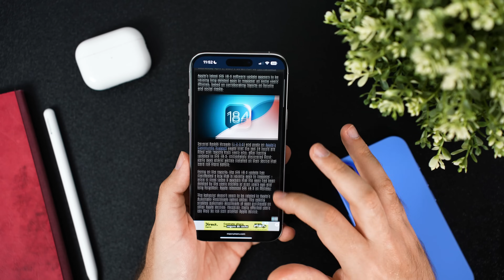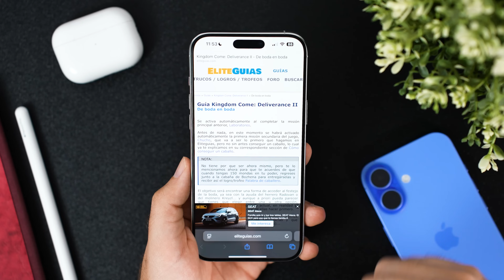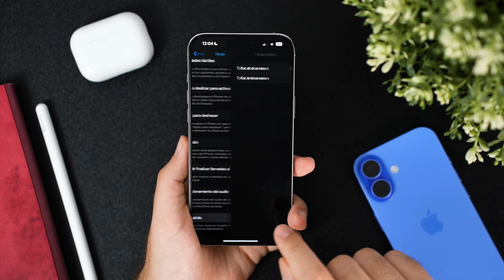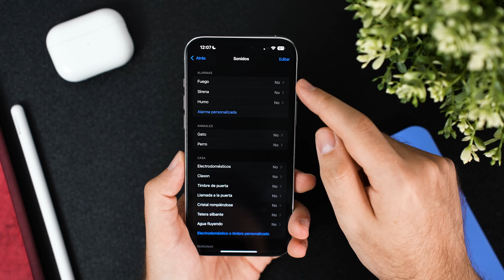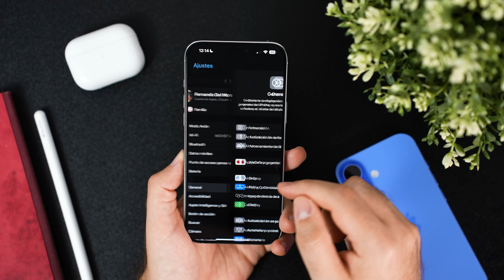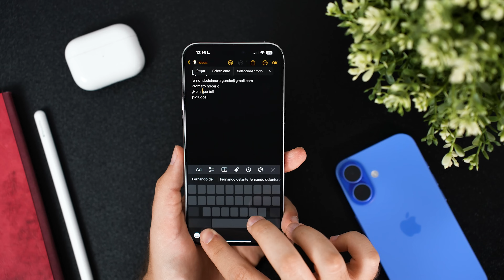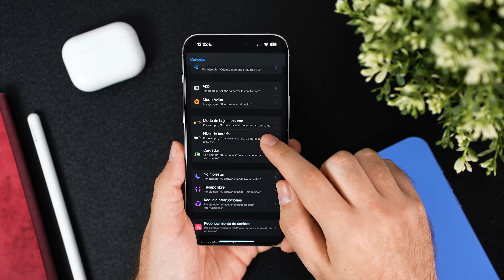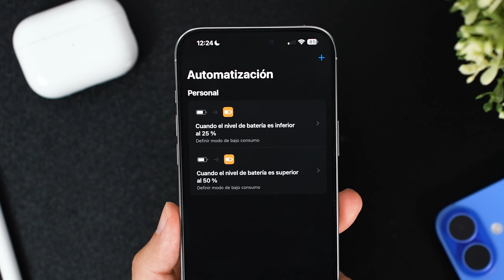7 ajustes OCULTOS del iPhone que deberías activar ya (y NADIE te cuenta)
¿Sabías que tu iPhone tiene ajustes ocultos que pueden ayudarte a ahorrar batería, mejorar la privacidad o escribir más rápido?

En este vídeo te enseño 7 funciones escondidas que puedes activar fácilmente y que marcan la diferencia en el uso diario. Desde accesos rápidos con “tocar atrás”, hasta automatizaciones para que el modo bajo consumo se active solo. Y como extra, te dejo un truco que uso yo mismo desde hace meses y que me ha salvado más de una vez 😉

⌚ Ajustes que verás en el vídeo:
- Modo lectura y ocultar distracciones en Safari
- Bloquear u ocultar apps sin eliminarlas
- Usar “tocar atrás” para accesos rápidos
- Reconocimiento de sonidos
- Reemplazo de texto
- Teclado como trackpad
- Compartir Wi-Fi con código QR
- Automatización para ahorrar batería

🎬 Momentos destacados del vídeo:
0:00 Introducción: 7 ajustes ocultos del iPhone
0:25 Activar el modo lector automático en Safari
2:47 Ocultar banners y distracciones en páginas web
3:07 Bloquear u ocultar apps con Face ID en iOS 18
4:16 Atajos con toques traseros en el iPhone
5:44 Reconocimiento de sonidos: alertas inteligentes
7:24 Crear atajos de texto para escribir más rápido
9:06 Mover el cursor con precisión usando el teclado
9:58 Compartir wifi con código QR en iOS 18
10:37 Automatización de batería baja con Atajos

✨ Etiquetas del video